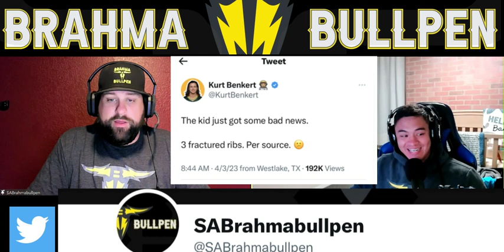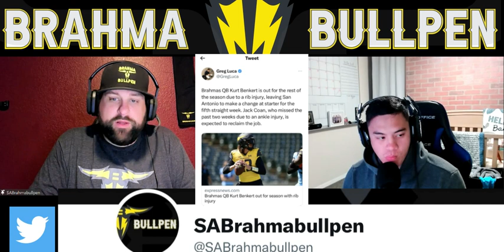XFL Brahma Bullpen E11! Game review, a look at the league, stats, & the Battlehawks are relocating??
Welcome back to the Brahma Bullpen! E11! We review the Brahma's game against the Vipers, look around the league to see power ranking and overall league stats. How will the rest of the season play out? We do a little playood talk too... Drink Yuengling Beer and  Support YOUR SA Branhmas!